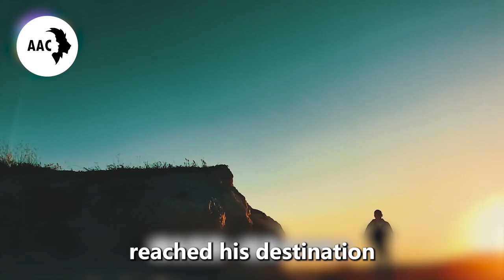Man Rescued A Crying Horse From Bog, Then He Gets The Most Incredible "Thank You"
Man Decided to Help This Dying Tiger, But He Didn't Know This Action Changed His Life Forever..

Wolves Dug up The Grave Of A Dead Man! When The Lid Broke, Everyone Screamed At What They Saw..

Old Lady Brought Food To A Dying Wolf, Few Days Later, He Came Back With Something Unexpected..